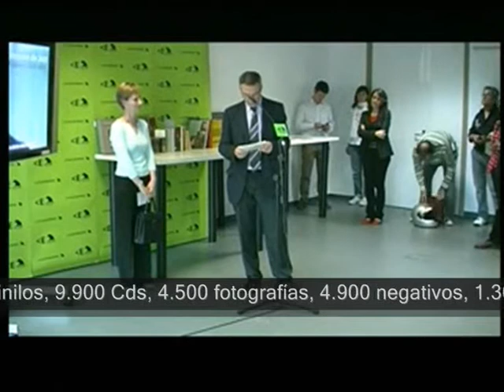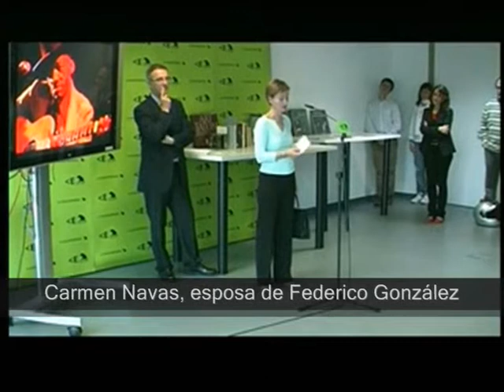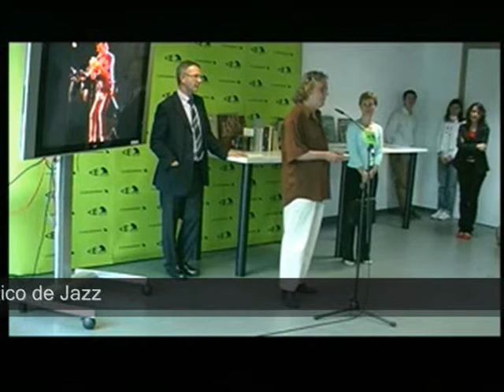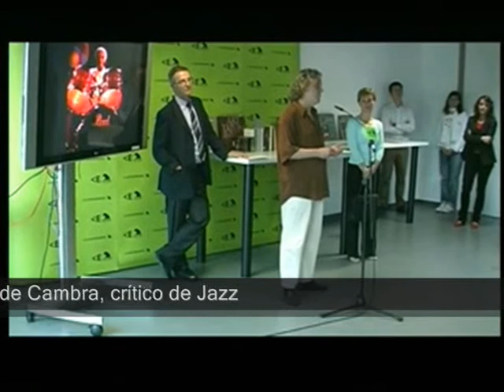Federico González. Legado en la biblioteca de La Casa Encendida de Madrid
Federico González Ruiz (Madrid, 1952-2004). Fotógrafo y crítico de Jazz publicó en el periódico El País, en las revistas Cuadernos de Jazz y Sherzo entre otras publicaciones.
El pasado miércoles 26 de mayo se presentó en La Casa Encendida  el Legado del fotógrafo y crítico de Jazz madrileño Federico González. Un legado que consta de más de 25.000 piezas entre discos, libros, revistas, vídeos y fotografías que pasan a uso público a través de la biblioteca de La Casa Encendida. Es de gran importancia esta colección en una institución abierta a quien desee consultar, escuchar, ver y leer en profundidad en torno a la música de Jazz y merece una mención especial por su generosidad y desprendimiento la decisión de su viuda Carmen Navajas de permitir el acceso a este legado.
Federico González fue para nosotros una persona de trato agradable, sencillo y directo. Es muy importante su legado y por ello damos cuenta de su presentación en Madrid.